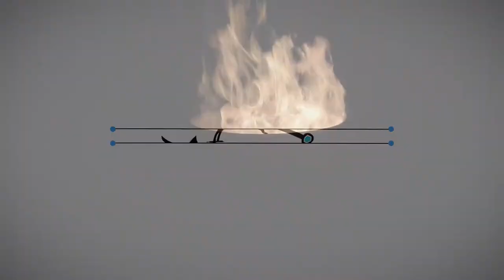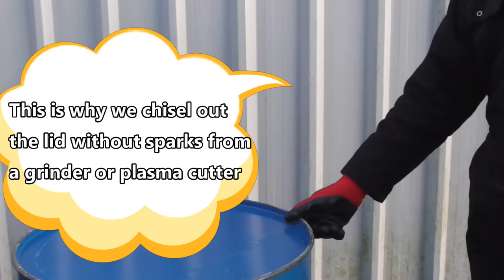SEE HOW THIS GUY MAKES A BURN BARREL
Magpie maker has a go at making a burn barrel, this basic burn barrel is easy to make and burn barrels are a good source of heating when outside in winter. Garden waste was burnt and used to fertilize the garden.

music credit